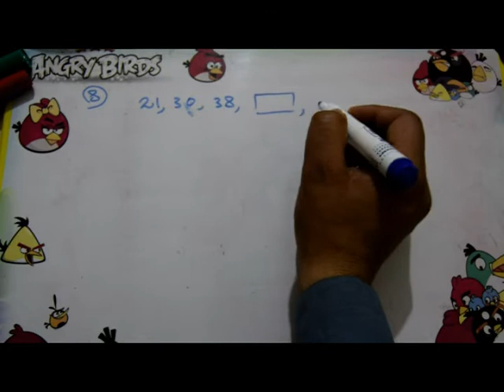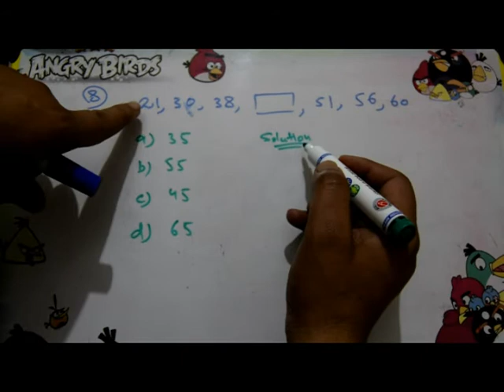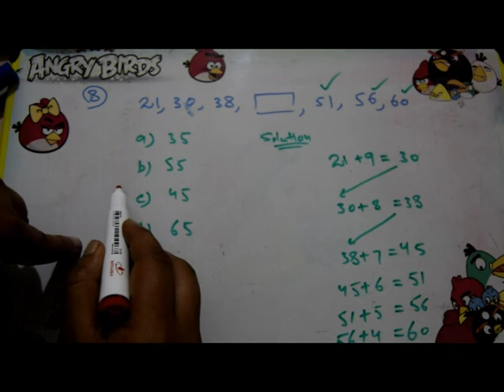21, 30, 38 ,.... 51, 56, 60 ..| NUMBER SERIES || FOR ALL COMPETITIVE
The Number Series Questions are numerical logical questions, frequently asked in different Competitive Examination Exam. In number series, a sequence is given from which we have to deduce a pattern. Then that pattern is used to predict the missing number in the series.The difficulty level of number series questions can increase in two ways; the logic behind the sequence becomes less trivial, therefore demanding attention and creativity, or the missing number is positioned at an early stage where you can figure out the missing number by only looking at the previous numbers in the sequence. These number series questions are little tricky but they can easily be solved by using number series tricks.

In Number series Quiz 1 article candidates can find a question with an answer. By solving this question candidates can improve and maintain, speed, and accuracy in the exams. The Number Series – Quiz 1 questions are very useful for different exams such as IBPS PO, Clerk, SSC CGL, SBI PO, NIACL Assistant, NICL AO, IBPS SO, RRB, Railways, Civil Services etc.

shape Q1
Look at the series: 22, 21, 23, 22, 24, 23, ______ What number will come next ?

A. 22
B. 24
C. 25